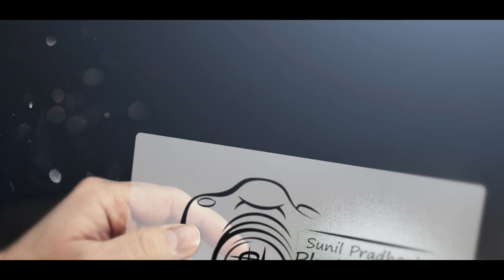NISHANT WED'S NEHA II 2022 BEST CINEMATIC II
NOT FOR ANY COMMERCIAL USE. ALL COPYRIGHT GOES TO ALL RESPECTED OWNERS .

FOR SUCH KIND OF VIDEO FREELY CONTACT ON
BHUMI DIGITAL PHOTO HINGOLI
SUNIL PRADHAN
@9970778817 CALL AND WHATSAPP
Gathbandhan is a title track for a Colors TV Serial starring Arbrar Quazi & Shruti Sharma which is composed & sung by Rahul Jain.

Song: Sauda Khara Khara
Singers: Diljit Dosanjh, Sukhbir, Dhvani Bhanushali
Lyrics: Kumaar
Original hook line - Sukhbir
Chorus – Arun Ingle and team
Strokes by Tapas Roy
Vocals recorded at YRF & AMV studios
Recording Engineers: Abhishek Khandelwal, Manasi Tare, Sameer & Rahul
Music Supervisor - Azeem Dayani

Audio Credits -

Music Composed & Produced by: Salim - Sulaiman
Singers: Afsana Khan, Saajz
Lyrics: Shradha Pandit
Music Co-Produced by: Anshuman Sharma, Raj Pandit
Guitars, Mandolin: Muheet Bharti
Bouzouki: Max Kerner
Dholak & Tabla: Satyajit Jamsandekar
Backing Vocals: Raj Pandit, Aditya Kalway
Recorded by: Raj Pandit at Blue Productions
Saajz Vocals Recorded by: Ankush at Showbizz, Chandigarh
Mixed & Mastered by: Aftab Khan at Headroom Studio
Mix Assistant: Vatsal Chevli
Music in this video
Listen ad-free with YouTube Premium
Song
Aaj Sajeya
Artist
Goldie Sohel
Album
Aaj Sajeya
saregama (on behalf of Saregama India Ltd); Saregama Publishing, LatinAutorPerf, and 3 Music Rights Societies
Song Name - Chann Vi Gawah
Singer/Composer/Music - Madhav Mahajan
Lyrics - Hina Mahajan Handa
Female Singer - Himani Kapoor
Feat. - Angela Krislinzki
Video by - Navjit Buttar
Label - ONE Music